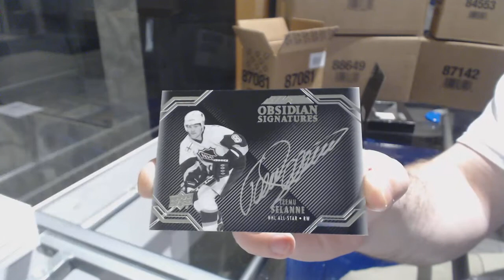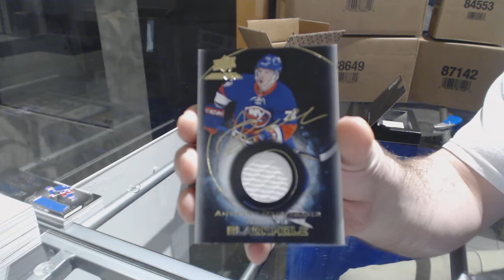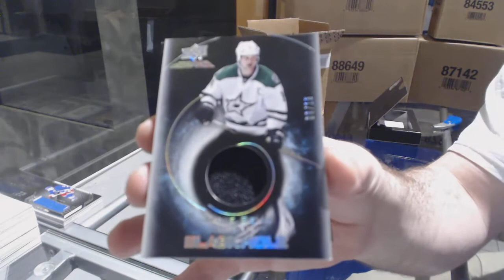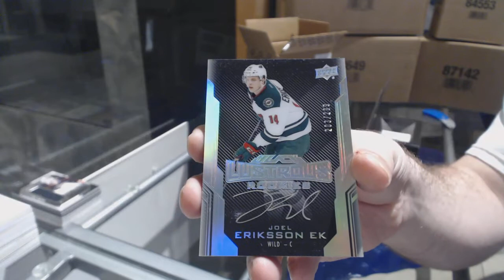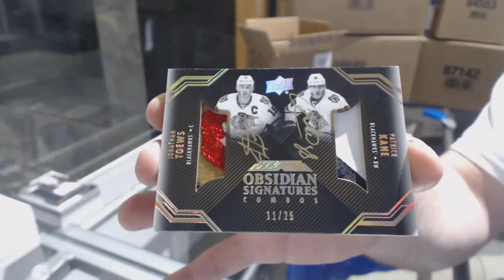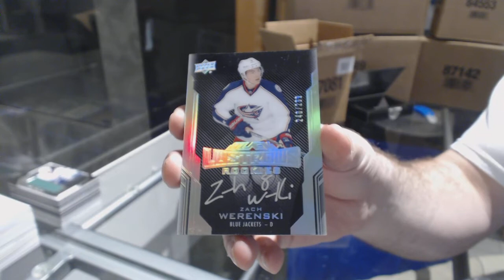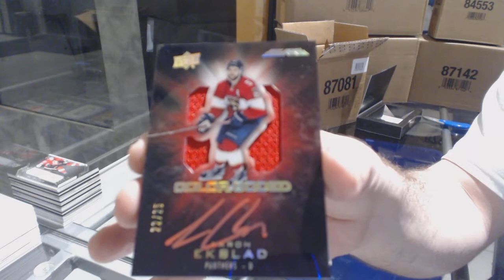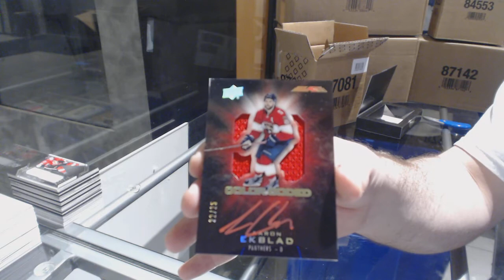16-17 Upper Deck Black Hockey 5 Box Case Break - C&C GB#8229